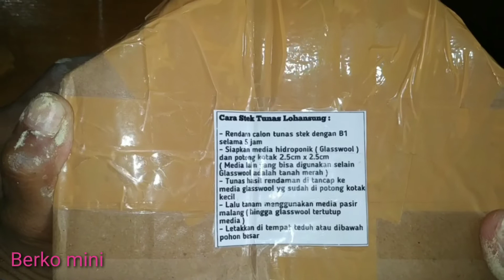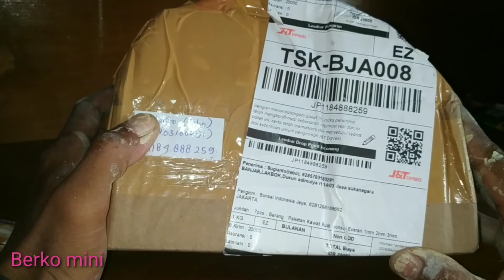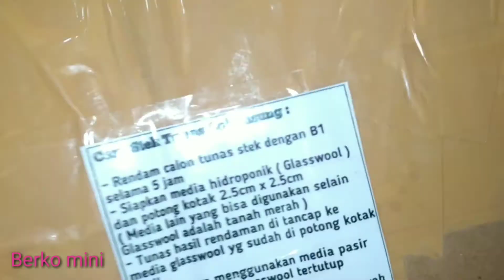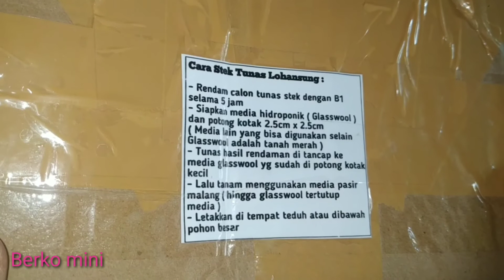Beli Bahan Stek Lohansung Sincuan di online shop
halo guys jumpa kenbali di video kali ini saya membuat konten beli bahan bonsai lagi ya di online shop, kali ini saya mrmbeli bahan bonsai lohansungsincuan stek ya,,dikarnakan untuk mendapatkan yang sudah tumbuh akar kita harus mengocek dng harga cukup lumayan mahal karena kualitas dipasaran bahan bonsai lohansung sincuan sendiri sangat tinggi dibangdingkan lohansung2 jenis lainnya...
kita bisa mendapatkan bahan lohansung sincuan stek di online shop shoope dengan harga yg bervariasi,saya mendapatkan harga Rp. 6k/pcs pucuk dari lohansung indukan dan sampai ke alamat saya kurang lebih sekitar 3 hari dng pengiriman jasa pengiriman, alhamdulilah masih segar karena pengemasaannya yg sudah propesional..
untuk video penanaman dan hasil saya akan sharekeun lagi utk video selanjutnya srkitar satu bulan kita akan apdet lagi..
terimakasih atas dunkungan dari kalian semua,mudah2an dukungan anda semua menjadi motivasi kedepan agar bisa lebih baik lgai membuat konten tentang sputar bonsai.